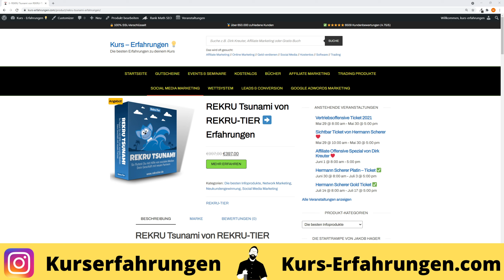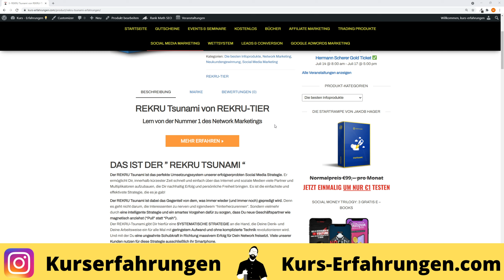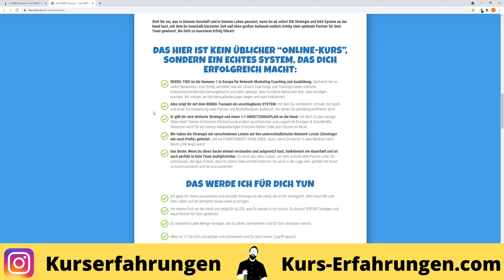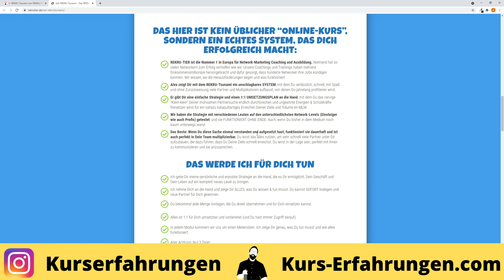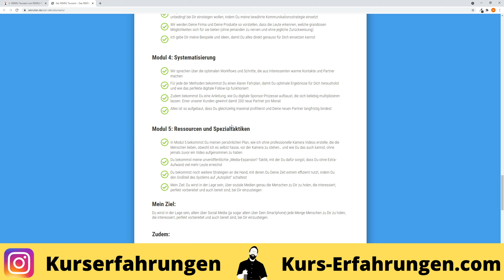REKRU Tsunami von REKRU TIER Erfahrungen ❤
▬ Social Media ▬▬▬▬▬▬▬▬▬▬▬▬▬▬▬

Viel Spaß auf meinem Kanal! Dein Marvin 💡